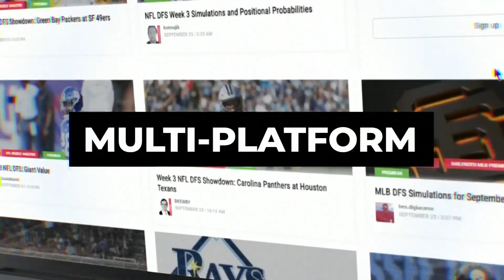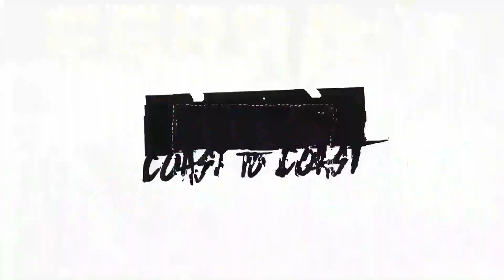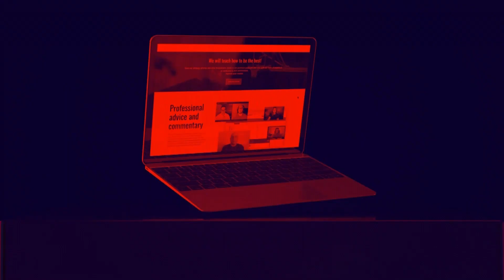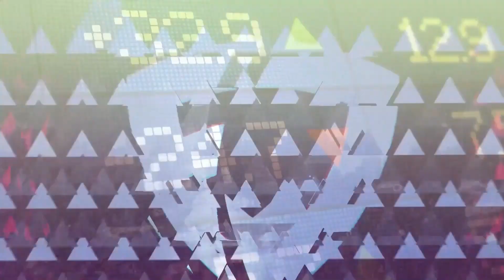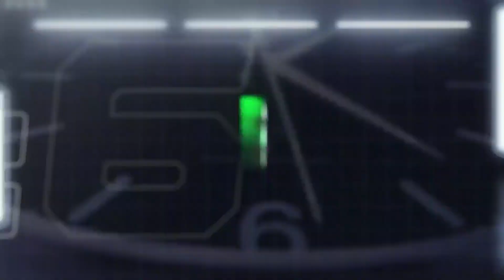MLB All-Star Roster Reactions, Fantasy Or Reality | Fantasy Sports Today, 7/11/22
Craig and George break down each selection for both the AL and NL for this year's MLB All-Star Game and discuss where the selections went wrong this year. The guys also discuss some fun topics on Monday's edition of Fantasy or Reality!